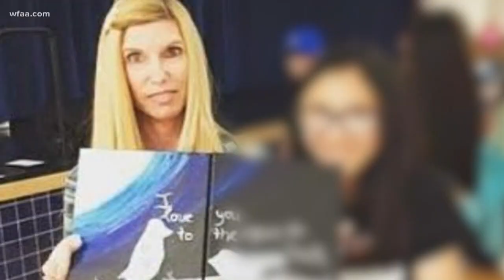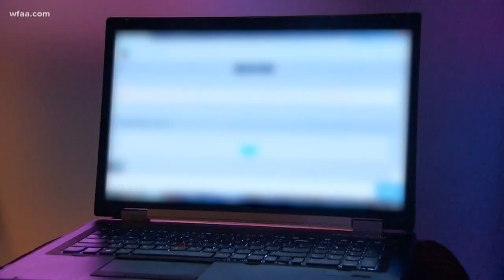Frisco mom warning parents after teen daughter unlawfully taken by 29-year-old man she met online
"Some parents never find their children and I consider myself lucky," said Janie Monares.